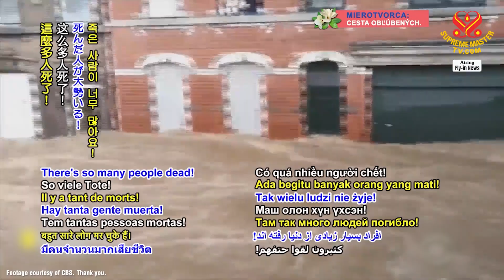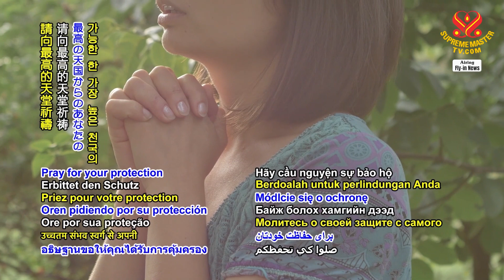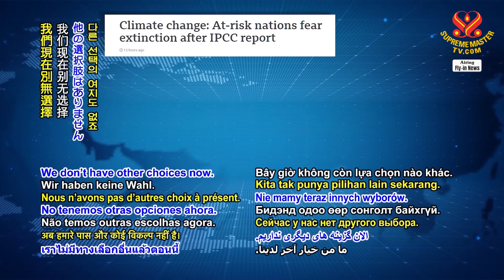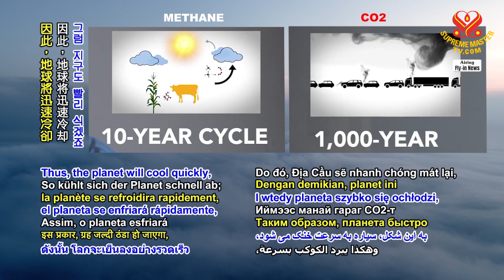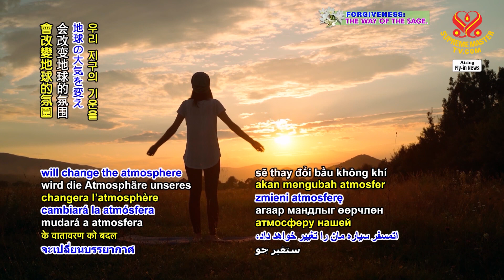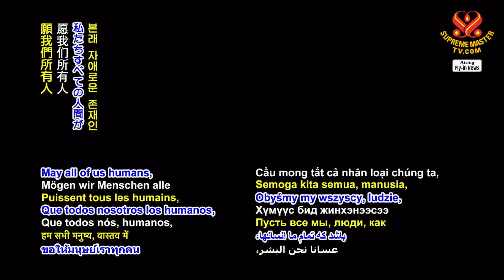清海無上師的緊急懇求：請醒悟。請持純素，創造和平。請吃純素。請向最高的天堂祈禱。這就是您所要做的一切。｜Supreme Master Ching Hai’s Urgent Plea 20210810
Host：一系列來自我們最摯愛的清海無上師有感而發的自製錄音，於二○二一年八月十日週二，向世界傳達了一則衷心的訊息，對我們星球目前所處的脆弱狀況表示最深切的關注。

拜託。請別只是坐在那裡，如同以往以動物肉為食和喝酒。

（Crying lady: 這麼多人死了！）

請在上帝無量的悲憫與寬恕中尋求庇護。請向您自己慈悲的天性尋求庇護。
請改採純素飲食，拯救自己的生命，拯救子女的生命，及拯救地球上所有其它眾生的生命。
真的拜託了。請醒來。請喚醒您內在上帝之光的本性。唯有慈悲為懷，我們才能得慈憫。
拜託，我們都身處險境。請醒悟。請醒悟。請醒悟。請祈禱，請吃純素。這就是您所要做的一切。持純素，創造和平。持純素，創造和平。持純素，創造和平。

請向最高的天堂祈禱，盡可能的賜予您保護。請向最高的天堂，祈求慈憫。請醒悟。請持純素，創造和平。請持純素，創造和平。純素飲食慈悲的能量會保護您的安全，會保護您家人的安全，會保護我們世界的安全。請持純素。請持純素，創造和平。請持純素，創造和平。

（Media Report from NBC News Reporter［m］: 氣候變遷正在加速，擴大範圍且加劇程度，這是根據聯合國跨政府氣候變化委員會的一份毀滅性報告得出的結論，該報告警告說，許多人為造成的影響現在已是不可逆轉。
Media Report from BBC Reporter［m］: 這是世上有史以來最大規模的氣候變化報告。
Media Report from BBC Reporter［f］: 環境專家稱這是對各國政府削減碳排的「巨大警鐘」。
Media Report from CNBC Interviewee［m］: 該報告對世界領導人來說，確實是一個「嚴重的警告信號」。
Media Report from DW Reporter［m］: 聯合國氣候小組預測未來幾十年將出現更多極端天氣事件，如我們過去幾週看到的洪水和野火。筆者稱該報告是最後的「現實查核」。
Media Report from NBC News Reporter［m］: 聯合國秘書長稱這些發現為「人類的紅色代碼」。）

我們現在沒有時間了。我們現在別無選擇。請持純素。請持純素，創造和平。願上帝保佑我們的世界。
純素飲食會改善氣候。純素飲食會阻止全球暖化。純素飲食能減少甲烷氣體，而甲烷氣體也是加速氣候暖化的驅動力。但甲烷很快能從大氣中消散。因此，地球將迅速冷卻，不只專注在二氧化碳上，因為二氧化碳會留在大氣中非常久，甚至長達數百年之久。所以推行純素飲食以減少甲烷。從科學上說，我們星球很快就能冷卻。
請持純素。請持純素。請持純素，創造和平。
請閱讀並參照此書，書名為《和平曙光》，可以免費下載自SupremeMasterTV.com「和平曙光」。

請持純素。請持純素，創造和平。為了上帝的愛，為了人類的愛，為了眾生的愛，為了這星球上動物的愛，請駛入安全的水域。純素主義即是您此時於狂風暴雨、驚濤駭浪中的安全水域。請持純素，創造和平。不殺戮、非暴力，純素飲食的仁慈能量將改變氣候，會改變地球的氛圍，會為您及其它人周圍創造一個保護圈。
請持純素。請持純素。請持純素。
謝謝您，我愛您。上帝保佑。

Host：最慈悲的師父，我們和您一起敦促全世界即刻覺醒，意識到地球的瀕危狀態，因為它正面臨著無可挽回的臨界點。願我們所有人成為真正仁慈的眾生，持純素並祈求天堂慈憫—這是我們現在唯一的生機。願摯愛的師父在所有仁慈天神的溫柔保護下，平安健康、平靜安和。

關於氣候變遷的科學印證和解決之道，全都收錄於清海無上師的著作《和平曙光》。免費下載網址：Crisis2Peace.org

Host: In a series of spontaneous self-recordings made on Tuesday, August 10, 2021, our Most Beloved Supreme Master Ching Hai conveyed a heartfelt message for the world, with deepest concern about the extremely vulnerable situation that our planet has now reached.

Please. Please, don’t just sit there, dining with animals’ flesh and drinking alcohol, like business as usual.

(Crying lady: There's so many people dead!)

Please take refuge in God’s immense Mercy and Forgiveness. Please take refuge in your own benevolent nature.
PLEASE TURN TO THE VEGAN DIET, TO RESCUE YOUR LIVES, YOUR CHILDREN’S LIVES, AND EVERY OTHER BEING’S ON THIS PLANET.
Please, truly. Please wake up. Please wake your inner God’s Light nature up. Be merciful, if we want to have mercy.
PLEASE, WE ARE ALL IN DANGER. PLEASE WAKE UP. PLEASE WAKE UP. PLEASE WAKE UP. PLEASE PRAY. PLEASE BE VEGAN. That’s all you have to do. BE VEGAN, MAKE PEACE. BE VEGAN, MAKE PEACE. BE VEGAN, MAKE PEACE.

Pray for your protection from the highest Heaven possible. From the highest Heaven, please pray for mercy. PLEASE WAKE UP. PLEASE BE VEGAN, MAKE PEACE. PLEASE BE VEGAN, MAKE PEACE. The benevolent energy of the vegan diet will keep you safe, will keep your family safe, will keep our world safe. PLEASE BE VEGAN. PLEASE BE VEGAN, MAKE PEACE. PLEASE BE VEGAN, MAKE PEACE.

We don’t have time now. We don’t have other choices now. PLEASE BE VEGAN. PLEASE BE VEGAN, MAKE PEACE. May God bless our world.
The vegan diet will change the climate for the better. The vegan diet will stop global warming. The vegan diet will cut the methane gas, and methane gas is a driving force behind our climate acceleration. But methane will dissipate quickly from the atmosphere. Thus, the planet will cool quickly, instead of focusing on CO2, because CO2 will stay for long, long, long, long, hundreds of years in the atmosphere. So cut the methane by implementing the vegan diet. Then our planet will cool quickly also, scientifically speaking.
PLEASE BE VEGAN. PLEASE BE VEGAN. PLEASE BE VEGAN – AND MAKE PEACE.
Please read, consult the book called “From Crisis to Peace,” free for download from SupremeMasterTV.com “From Crisis to Peace.”

PLEASE BE VEGAN. PLEASE BE VEGAN, MAKE PEACE. For the love of God, for the love of humanity, for the love of all beings, animals on this planet, please sail into safe waters. Veganism is your safe waters right now in stormy weather, in stormy seas. PLEASE BE VEGAN, MAKE PEACE. The benevolent energy of non-killing, nonviolence, of the vegan diet, will change the climate, will change the atmosphere of our planet, will create a protection around you and everyone else.
PLEASE BE VEGAN. PLEASE BE VEGAN. PLEASE BE VEGAN.
Thank you. Love you. And God bless.

Host: Most Compassionate Master, we join You in urging the whole world to immediately awaken to the endangered state of our planet, as it faces the point of no return. May all of us humans, as the benevolent beings we truly are, be vegan and call upon Heavens for mercy – as the only lifeline left for us now. Wishing Beloved Master safety, the soundest health, and a peaceful heart, in the gentle protection of all the Gracious Godses.